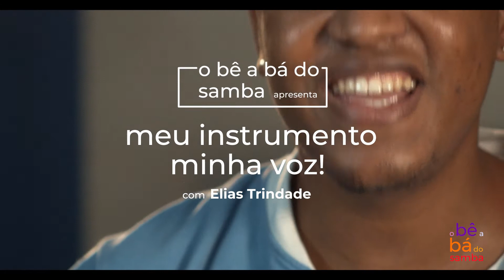Deixa Estar (Cleber Augusto)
MEU INSTRUMENTO, MINHA VOZ ! Elias Trindade canta sambas que marcaram  épocas.